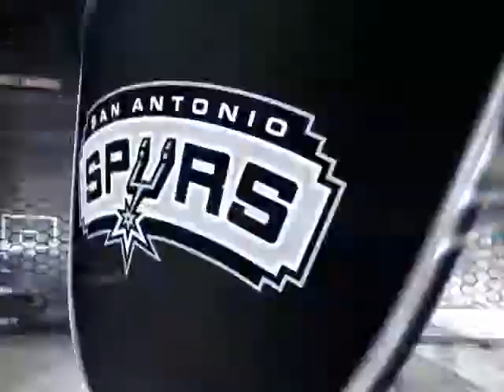NBA 2K14 New Orleans Pelicans(Hinami & Sohara) vs San Antonio Spurs(Gajeel & Black Yoshi)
My Second Video and this time their fighting to the death
-I don't own youtube references
I Don't Own the Anything

THICC' is the word of so many nightmares